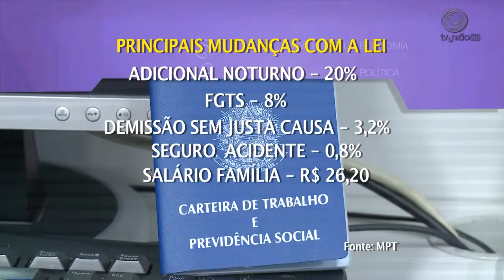Regulamentação das domesticas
Matéria exibida em 05/06/2015 no telejornal União Brasil sobre a regulamentação do  trabalho das empregadas domésticas.